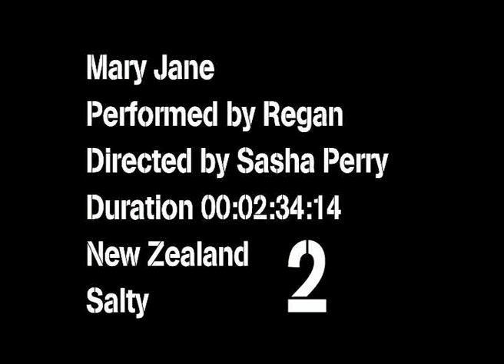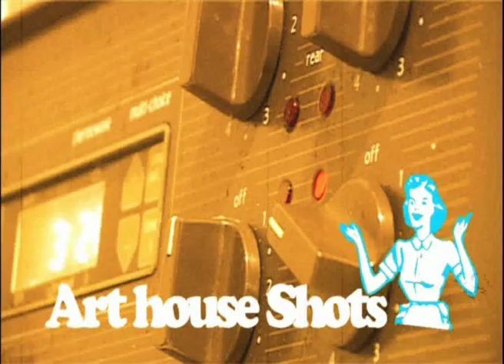The ORIGINAL Mary-Jane Video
This is the original mary jane music video that was made by the most original artist ever!!! Will Sasha Perry and was banned by New Zealand television. BBBBOOOOOOOOOOOOOOOOOOOOO!

The song is Mary Jane and its by Regan who's the greatest guitarist of all time. Check him out.